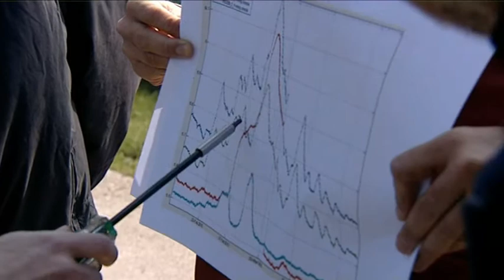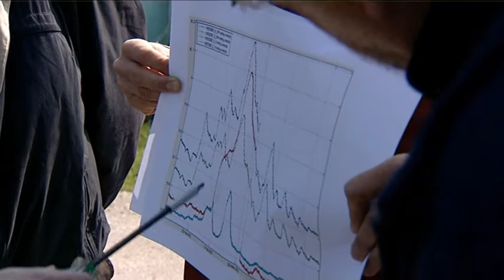Water vasthouden aan de bron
Twee jaar geleden startten de drie Brabantse waterschappen en de Provincie Noord-Brabant het project 'Water vasthouden aan de bron'. In dit samenwerkingsproject wordt praktijkervaring opgedaan om, in perioden van hoogwater, water in hoger gelegen landbouw- en natuurgebieden kortstondig vast te houden. Hierdoor wordt wateroverlast benedenstrooms verminderd. Bart Bardoel van ZLTO Projecten is projectleider. Inmiddels zijn negen praktijkpilots gestart. Op 14 december zijn in Esbeek de tussentijdse resultaten besproken. Een reportage van Omroep Brabant geeft een eerste impressie van het project.